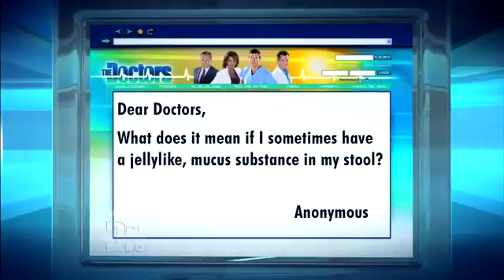Mucus in Stool Medical Course